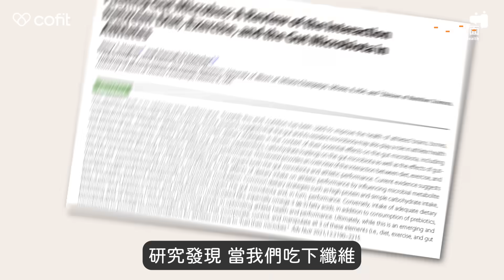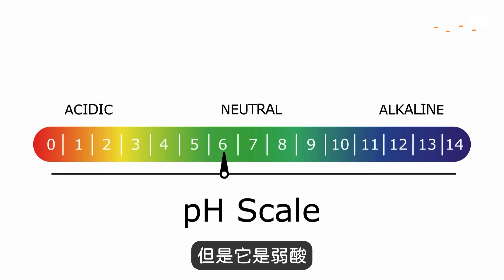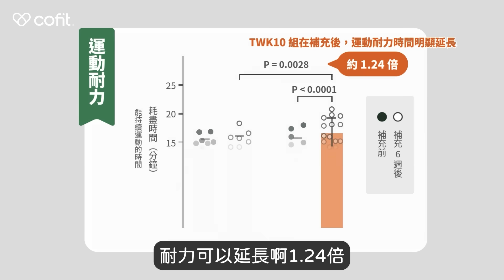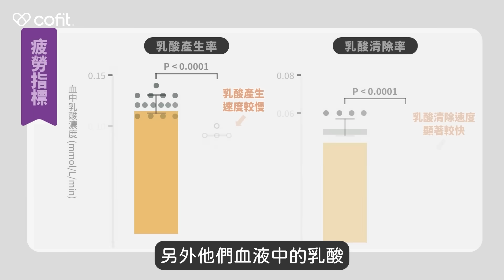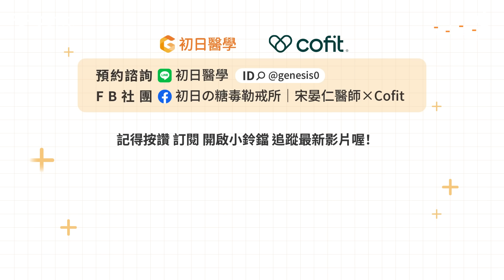微生物免疫學家：益生菌如何幫助肌肉恢復快、耐力強？｜初日診所 陳威龍醫師 ft.林文鑫博士【初次健面】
🔔點擊下方連結，立即領取《纖維補給指南》教你怎麼吃對纖維，幫好菌打好底！
🔺選用「預設瀏覽器」開啟，不然可能會沒辦法轉跳到LINE

🎯身體卡卡？想知道哪裡出問題？免費諮詢健康顧問

預約陳威龍醫師的控糖減肥門診，幫你打破減重盲點！

練肌肉、減脂、控制血糖，不只是「蛋白質」的問題——
最新研究發現，腸道菌才是決定你恢復快不快、肌肉壯不壯的關鍵！

陳威龍醫師與微生物免疫學家林文鑫博士共同解密
「益生菌與肌肉修復、運動表現、糖尿病與代謝健康」的最新研究。

你將了解：
✔ 為什麼練肌肉不能只靠蛋白質
✔ 哪些菌株有助於恢復力與耐力（TWK10、CP2305、多菌株）
✔ 糖尿病與減重族群，如何透過腸道健康改善修復效率
✔ 飲食與纖維搭配，讓菌真正「活起來」

想長肌肉、提升代謝力？
從「腸道」開始打造你的修復系統💪

00:00 開場：想長肌肉？別只靠蛋白質！
00:09 科學揭祕：腸道菌與肌肉修復的關聯
01:21 益生菌真的能減少肌肉損傷嗎？
02:42 吃哪種纖維對腸道好？
03:59 不同劑型益生菌的好處？
06:03 多元菌株+腸道健康才能修補肌肉
06:42 點擊連結領取《纖維補給指南》
07:23 運動益生菌的功能分工
08:04 為何益生菌沒納入臨床治療？
09:06 各族群適合的益生菌株
10:58 怎麼吃益生菌才有效？
12:13 為何我吃了益生菌會脹氣？

製作人：陳純儀
企劃：陳純儀
醫學研究員：陳雅妏
後製：楊文翔
拍攝：楊文翔、黃禹棻
視覺設計：陳曦
醫療圖文企劃：康沛筑

如果這支影片讓你有所收穫，歡迎成為這個頻道的會員，一起讓生活變得更健康💪